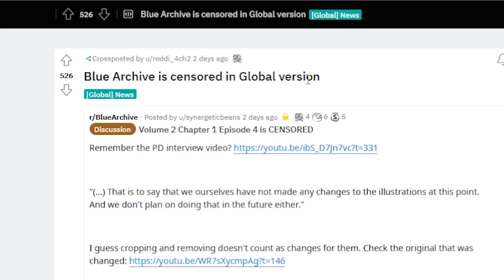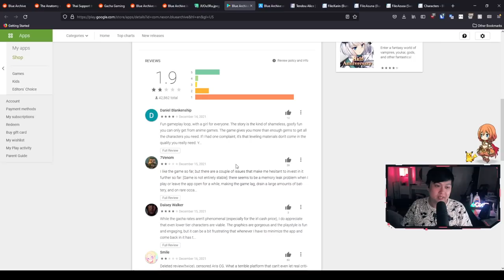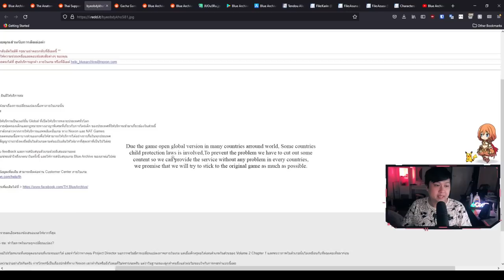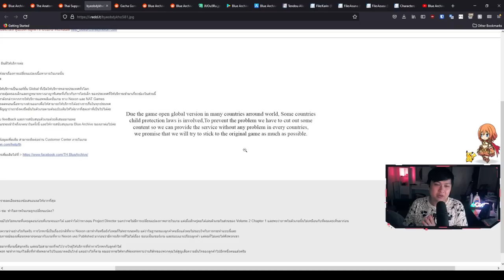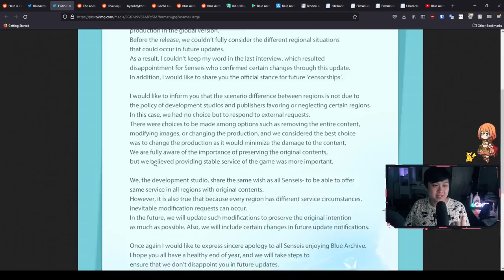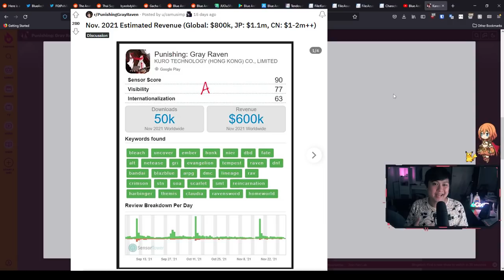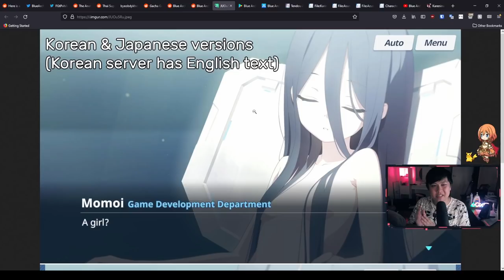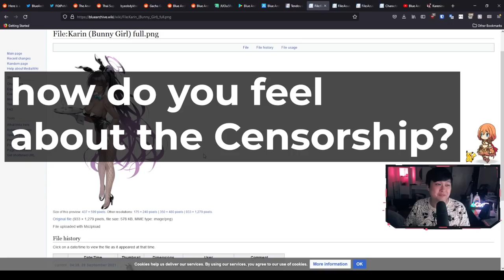Censorship Drama, Update From Nexon's PD, Review Bombing... Here We Go Again | Blue Archive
Hi!

Oh boy... I didn't think it'd come this fast. Within the first 2 months or so, we have finally hit our first bit of drama with this game. In this video, I discuss the drama itself and give some context on what it is about. After that, I take a look at the different impacts it has had on the game. Finally, I give my thoughts on the drama, and tell you why I don't think it's going to kill off the game.

I'm currently playing Blue Archive (ブルーアーカイブ) on both LD Player and Bluestacks 5 and still trying to determine which one is better.

Lace
✨ About Me
✨ Socials (need to copy and paste links)